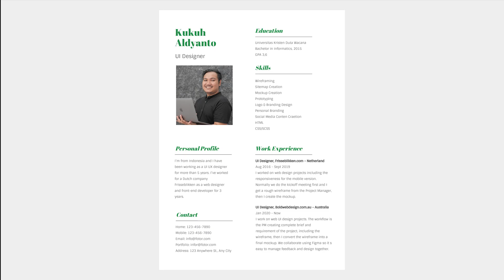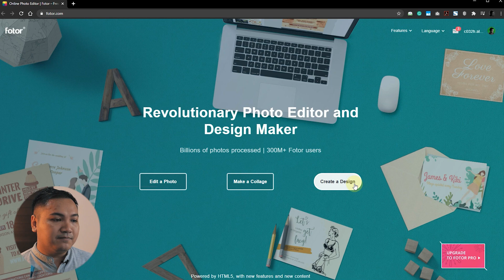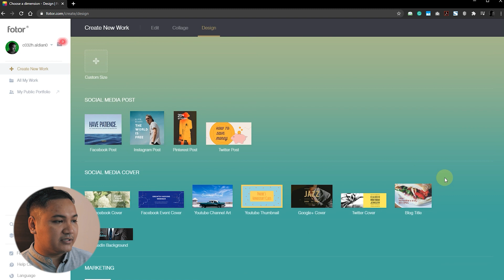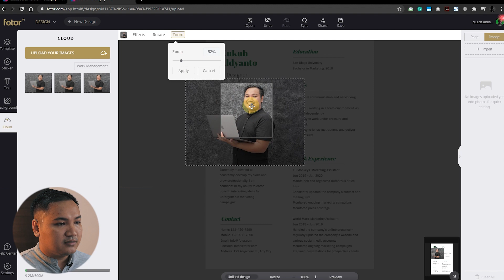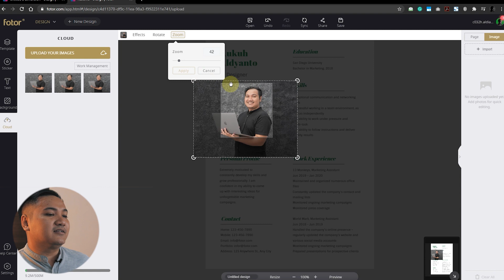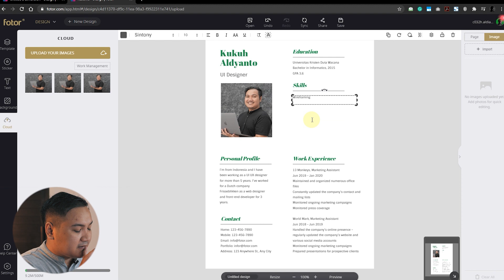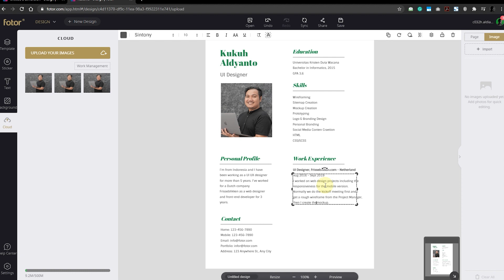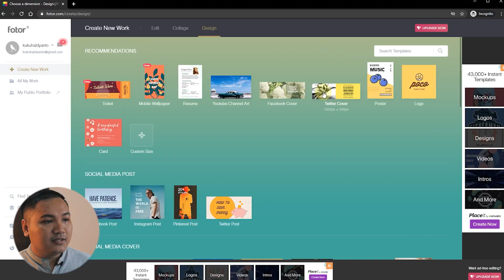Tutorial Membuat CV Resume dalam 5 menit dengan Fotor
RULE GIVEAWAY 3 AKUN FOTOR PRO, MASING2 MENDAPAT AKSES 1 BULAN
*Ralat yg di video: yg bener 3 akun yg bakal di giveaway ya, dan hanya 1 bulan.
3. Komen di video ini, kenapa kamu butuh Fotor Pro? dan juga cantumkan akun ig mu di komen *jika punya

3 pemenang akan saya umumkan satu minggu setelah video ini publish, akan saya umumkan di akun instagram saya. Semoga kamu menang ya!

Membuat Cv Resume adalah hal yang wajib dilakukan bagi temen2 yang akan mencari pekerjaan. Di sini akan jelaskan beberapa hal yang perlu diperhatikan sebelum membuat CV, dan saya juga akan memberikan tutorial bagaimana cara membuatnya.

Tool yang saya gunakan adalah Fotor. Fotor ini adalah tool online yg freemium, artinya temen2 bisa menggunakannya secara gratis namun disediakan fitur Pro juga. Dan uniknya lagi temen2 ga perlu download karena tool ini berbasis browser.

ABOUT ME
Duosweb adalah tim web development yang saya bangun bersama teman saya pada tahun 2018.